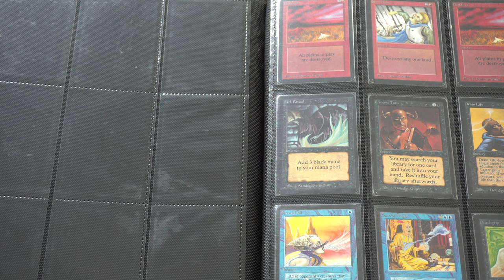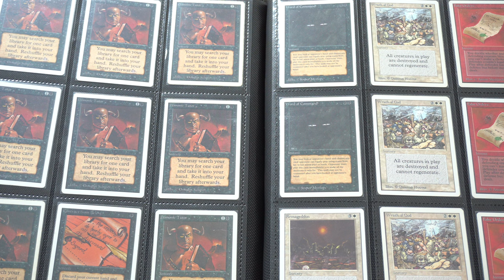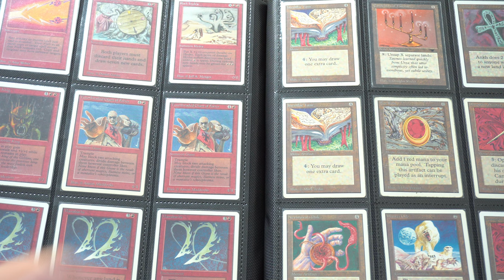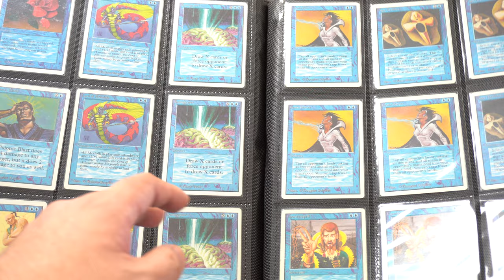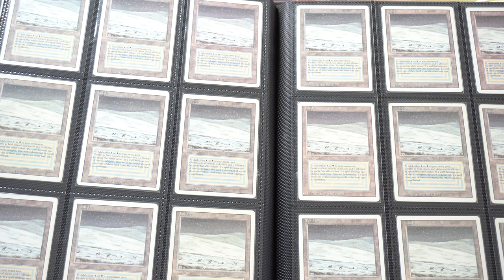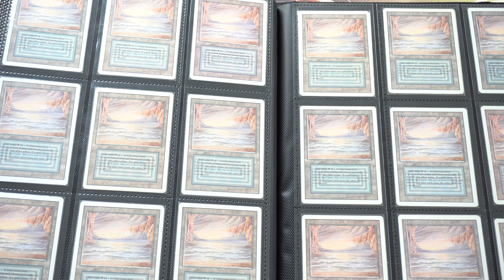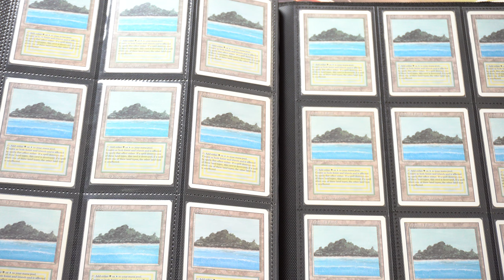Opening a Magic the Gathering Store in Houston Texas Built My Collection